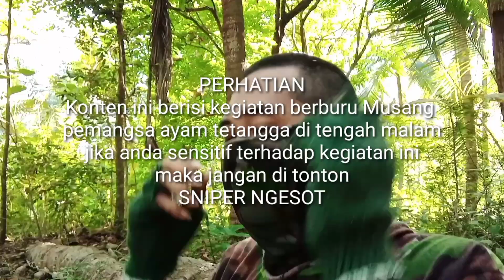HUNTING SNIPER NGESTO [51] BERBURU MUSANG PEMANGSA AYAM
Assalamu'alaikum War. War
Hallo Sahabat Selaras
Syukur Alhamdulillah semoga kita tetap diberikan kesehatan dan Rezeki yang melimpah, agar kita bisa beraktifitas dan beribadah dengan baik

Channel ini mengulas Senapan Angin kaliber 4,5 yang yang masih diperbolehkan beredar di indonesia, baik cara memperbaiki senapan angin, tips dan trik senapan angin, tutorial senapan angin, aksesoris senapan angin, cara perawan senapan angin, simulasi masalah yang biasa terjadi pada senapan angin, memilih senapan angin yang benar, unboxsing perangkat senapan angin, dan juga menyuguhkan kegiatan hunting bajing kelapa, blusukan ke tengah hutan, berbagi pengalaman sekitar senapan angin, dan konten yang ada pada channel ini bukan untuk anak dibawah umur atau orang yang tidak suka dalam kegiatan berburu dan menembak.